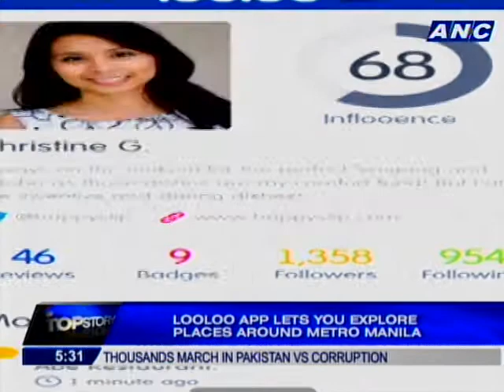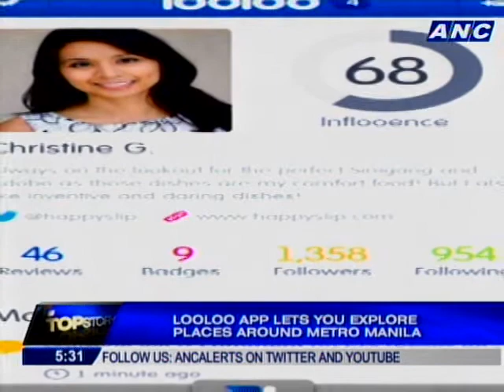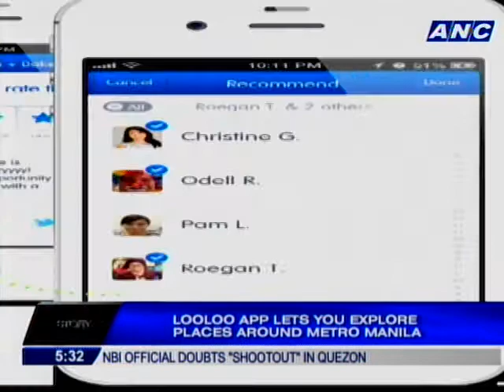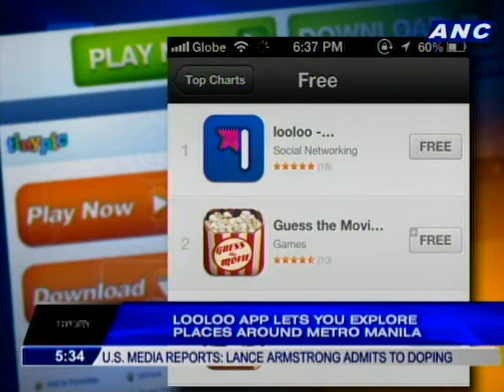Looloo app lets you explore places around Metro Manila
ODELL RAMIREZ
FOUNDER, LOOLOO APP